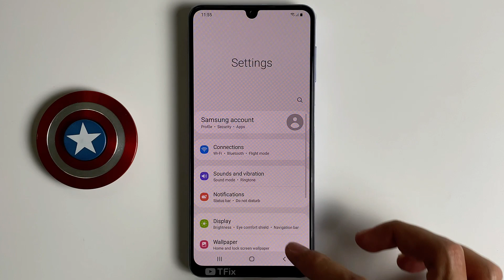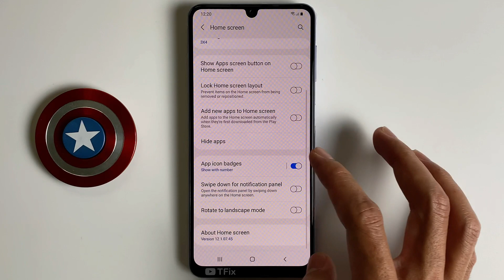Swipe down for notification panel on Samsung A22 Android 11